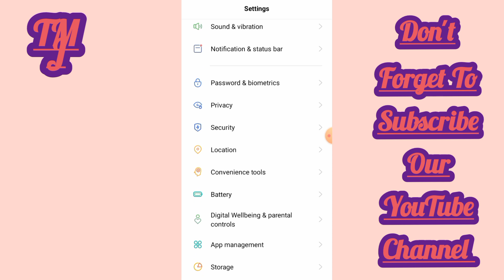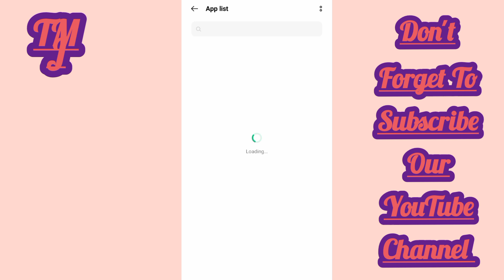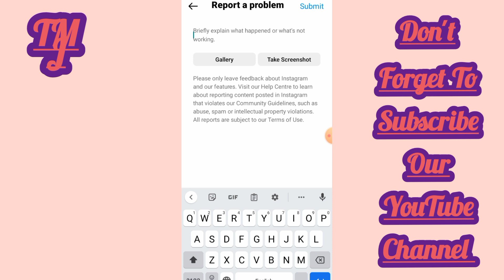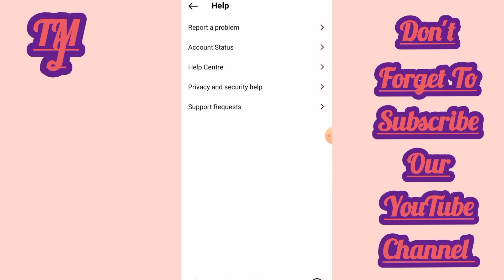😥 You Can't send massage for 3days Instagram:100%Fix Problem Community guidelines problem solve